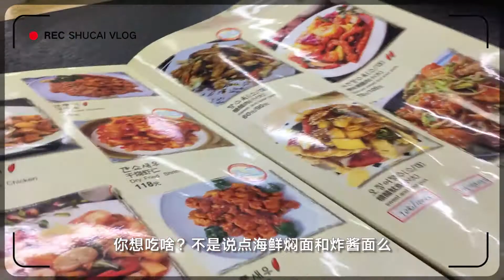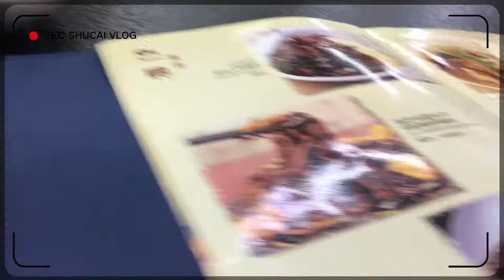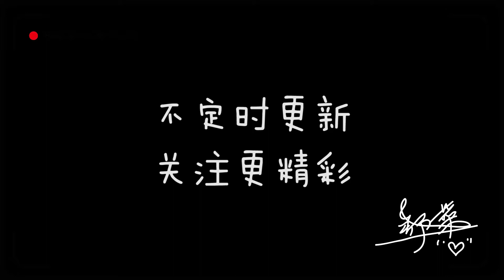【一颗舒菜】试吃韩国火杂面 难得千篇一律的韩料里 吃出了与众不同的感受！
我是一颗舒菜。 I am Xenia Shu, a girl who likes to cook.
喜欢视频的朋友也可以在今日头条App里搜索：一颗舒菜。主页更多完整图文视频。
细数那些被美食治愈过的温暖岁月，拼凑属于自己味蕾中的记忆地图，爱你们哟❤